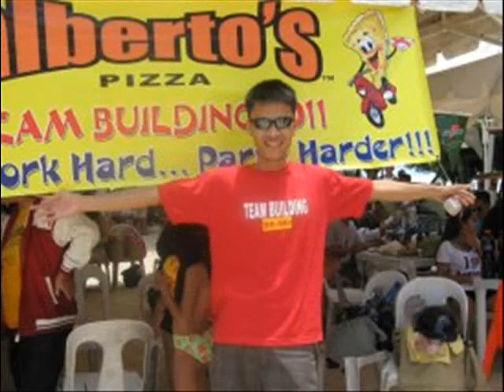ALBERTOS A.C CORTES MANDAUE